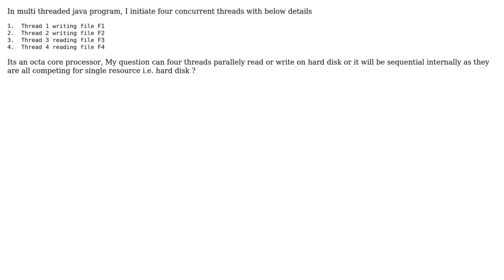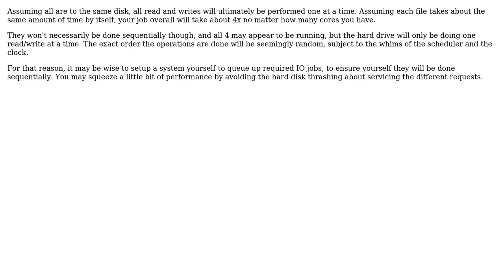Software Engineering: Sequential or parallel access to hard disk in multithread program?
With thanks & praise to God, and with thanks to the many people who have made this project possible! | Content (except music & images) licensed under CC BY-SA | Music | Images & others | With thanks to user whatsisname user user3198603 user Martin Maat user Giorgio and the Stack Exchange Network Trademarks are property of their respective owners. You are responsible for your own actions.